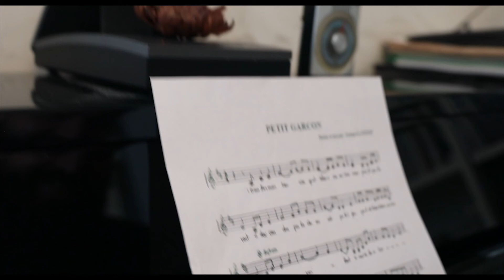Nestenn Golfe du Morbihan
Vente Appartement à VANNES de 5 pièces et d'une surface de 156.75 m²
N° Mandat : 10349 / Réf : X10349V

Situé sur la rive gauche du Port de Vannes, cet appartement de 156 m² a été entièrement rénové avec de belles prestations.

Il se situe au second et dernier étage d'un immeuble en pierre de taille. Cet appartement vous donne accès à un jardin privatif d'environ 300 m², clos de pierre et joliment arboré sans aucun vis à vis. Il offre au premier niveau : un espace familial avec trois chambres, une très belle pièce de vie avec une belle hauteur sous plafond ainsi qu'une cheminée pour vos moments de détente.

Une cuisine sur mesure est entièrement aménagée et équipée. Une salle d'eau, un wc séparé, un espace rangement avec cave à vin viennent compléter ce niveau. Au second niveau, une vaste mezzanine aménagée en espace bureau, dans son prolongement une suite parentale avec sa salle de bains ouverte et un wc.

Profitez d'une place de stationnement privative et sécurisée. Venez vite ouvrir la porte de cet appartement type loft ! Reportage vidéo sur demande. Libre d'occupation en septembre 2021.

N'hésitez pas à nous contacter :
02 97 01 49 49
Musique utilisée dans cette vidéo
Titre:                                 Piano Instrumental
Artiste:                             Alesander Nakarada
License owner:               PAFilms Productions
License number:             693357
Filmed by:                        Nelson Brito
Edited by:                         Nelson Brito